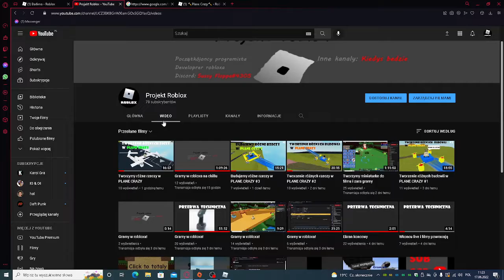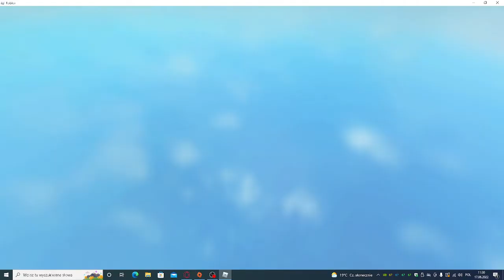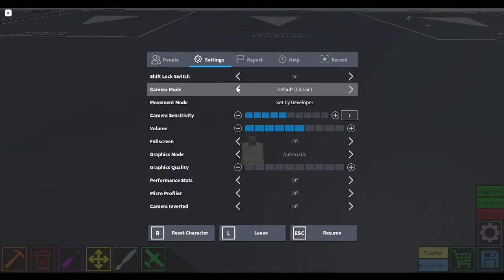Tworzenie różnych rzeczy w PLANE CRAZY #5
to robi wrazenie